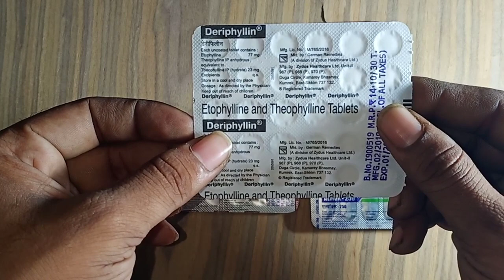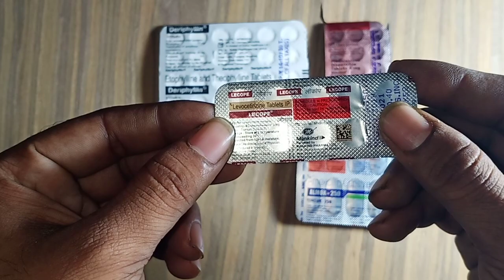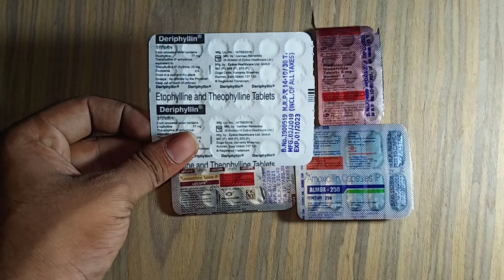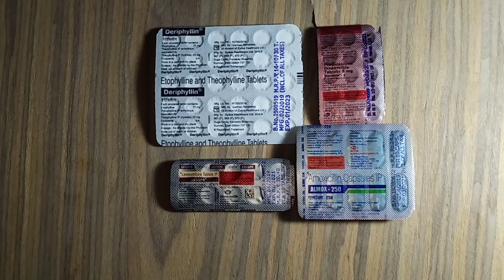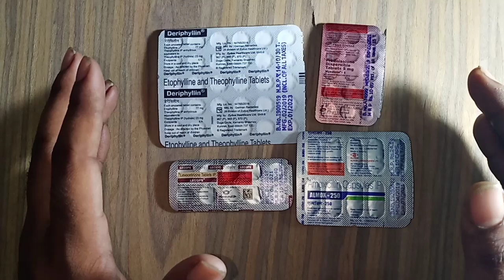खांसी के लिए सबसे सस्ती दवा जो मिले किसी भी मेडिकल पर deriphylin tablet,lecop tablet,almox,wyslone,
यदि आपको खांसी आ रही है काफी समय से तो आप इस दवा का प्रयोग कर सकते हैं यह दवा आप अपने स्थानीय डॉक्टर से संपर्क करने के बाद ही प्रयोग करें